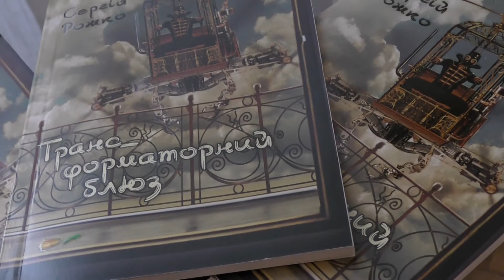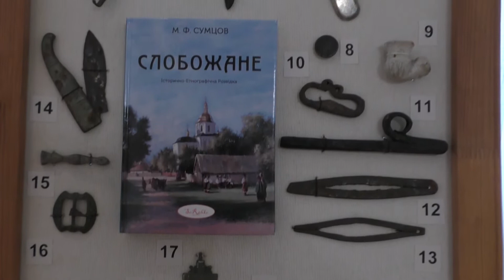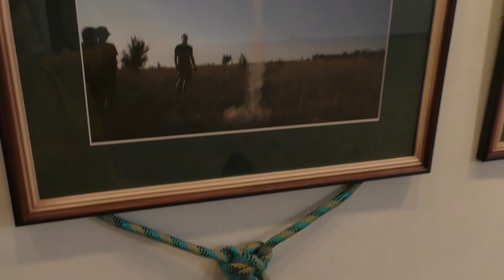Онлайн-виставка "Пластовий археологічний табір "Черкас"